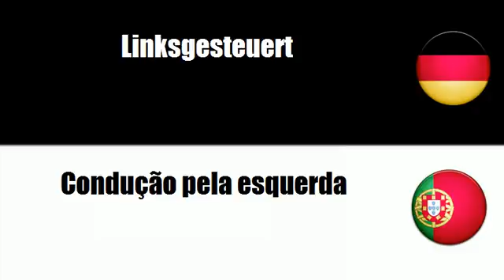Portugiesisch lernen = Linksgesteuert